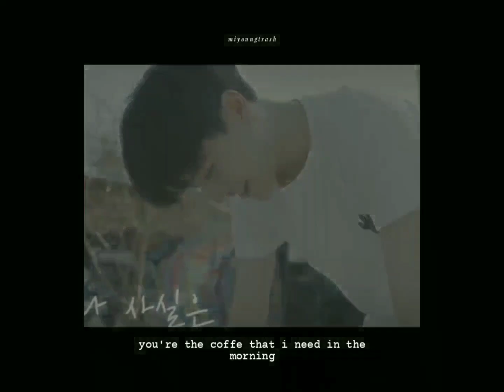CHO SEUNGYOUN │BEST PART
because seungyoun is my best part.